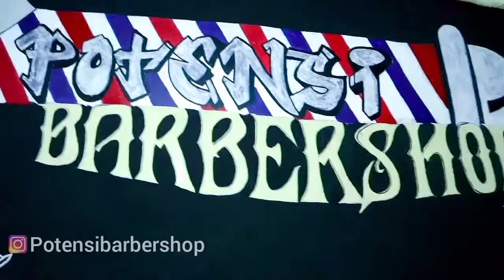TREND WARNA RAMBUT 2020. SEMIR RAMBUT ABU ABU. TRENDING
Divideo ini saya kembali mewarnai rambut abu abu dengan proses bleaching tiga kali, Warna rambut abu abu ini warna yang paling trend atau hits, Jadi setiap rambut itu berbeda beda proses bleachingnya..ada yang dua kali bleaching warna abu abu sudah bisa dimasukin ada juga yg tiga kali, Buat teman2 yang senang mewarnai rambut dan pengen coba warna rambut abu abu sendiri dirumah silahkan disimak video ini sampai habis!!